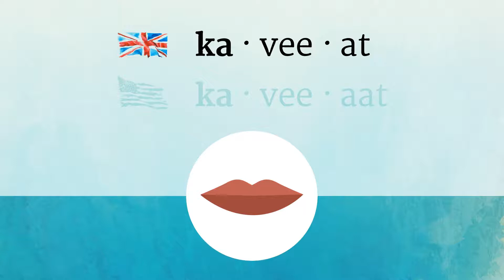CAVEAT pronunciation • How to pronounce CAVEAT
How to say Caveat in British English and American English?